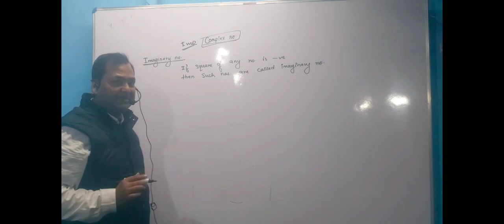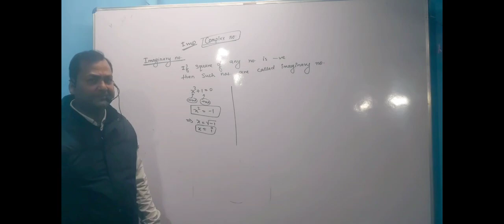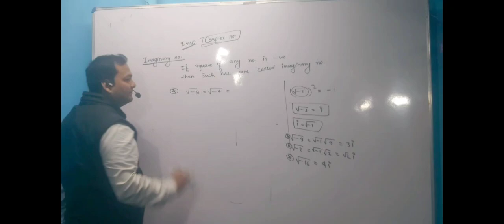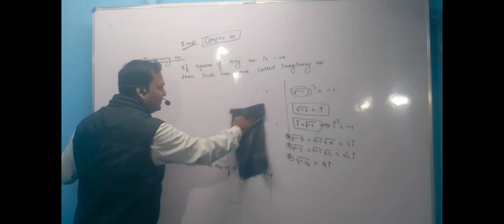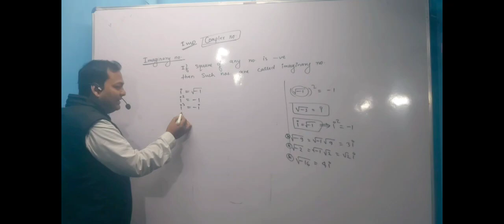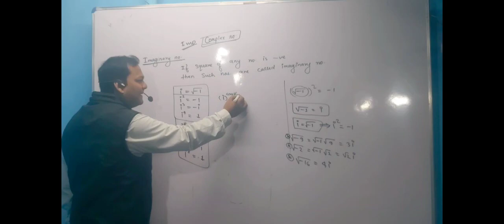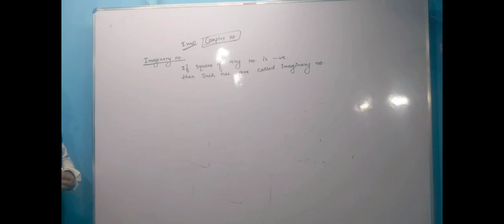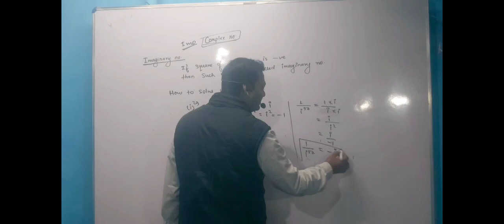Complex Number Part-1